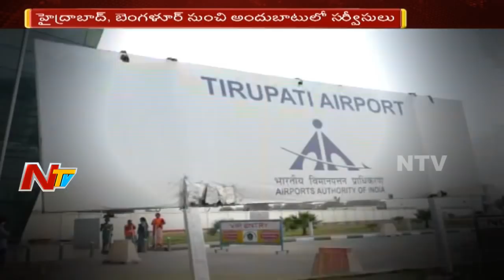Air Passenger Traffic Increasing Day by Day In Tirupati Airport | NTV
Tirupati  Increasing its occupancy in Airlines and Spreading its fame throughout the world, Tirupati is turning as an attractive place for all the airlines for investment as Air Passenger Traffic Increasing Day by Day with 2,50,00,000 Pilgrims coming to Tirupati Airport every year. Check Out NTV Special Focus on Tirupati Air Passenger Traffic in this Video on NTV Telugu.